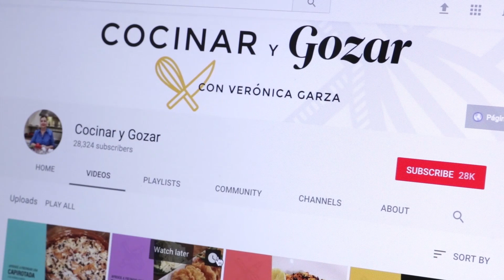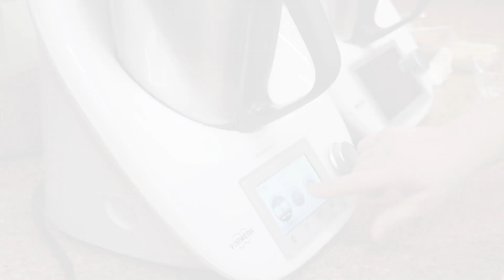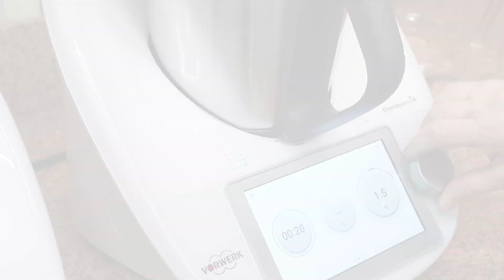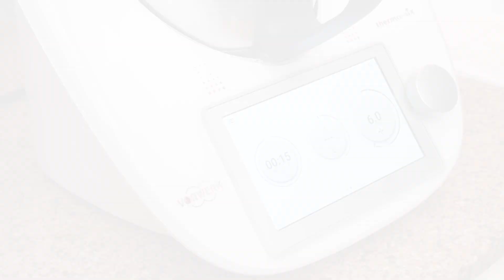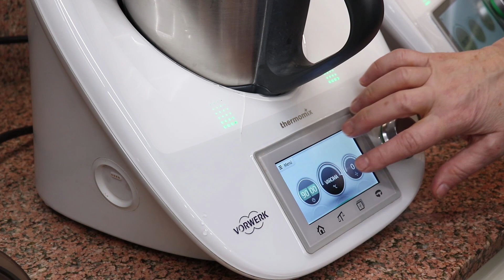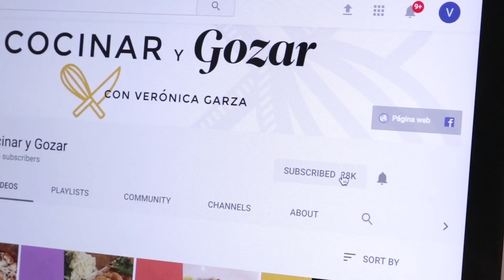Receta TAMALES RANCHEROS con HOJA SANTA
Hoy vamos a preparar estos deliciosos TAMALES RANCHEROS que vamos a envolver en hoja de plátano lo que les da un sabor delicioso. Toma nota:

INGREDIENTES RELLENO
1 chile chipotle seco sin rabo
1 chile morita sin rabo
2 chiles anchos, sin rabo y semilla
300 gms de tomate huaje rojo
40 gms de cebolla
1 diente de ajo
15 gms manteca de puerco
1 hoja santa
2 cucharitas de sal
60 gms de agua
300 gms de pechuga de pollo deshuesada y sin piel cortada en trozos

INGREDIENTES MASA
260 gms Maseca
550 gms de agua
1 ½ c de sal
150 gms de manteca de puerco

OTROS INGREDIENTES
3 hojas de plátano
3 hoja santa
1700 gms de agua

PREPARACIÓN
Coloque en el vaso el chipotle, el chile morita, los chiles anchos, el tomate, la cebolla, el ajo y la manteca de puerco. Pique 5 segundos/Velocidad 6 y sofría 6 minutos/115ºC/ velocidad cuchara

Añada la hoja santa, la sal y el agua, licúe 20 segundos/ velocidad 10

Añada el pollo y cocine 12 minutos /110ºC/Velocidad Cuchara
Deshebre 15 segundos, giro a la izquierda, velocidad 4. Transfiera a un tazón y reserve.

PREPARACIÓN MASA
Coloque en el vaso la Maseca, el agua y la sal y mezcle 20 segundos velocidad 5.

Añada la manteca de cerdo, cocine 9 minutos a 100ºC en velocidad 3 y al terminar mezcle 15 segundos, velocidad 6.

ARMADO DEL TAMAL
Cortar cuadros de la hoja de plátano de 30 cms y asar a fuego directo unos instantes.

Colocar 3 Cucharadas de masa en el centro de cada hoja, añadir 2 Cucharada se relleno y un trozo de hoja santa.

Doblar los lados hacia el centro y las puntas hacia adentro formando un rectángulo.

Colocar los tamales dentro del recipiente Varoma.

Coloque el agua en el vaso, el recipiente Varoma en su posición y cocine 90 minutos, Varoma, velocidad Cuchara.

Retire los tamales del varoma y sirva.

Salen 12 piezas y sobra algo de relleno de pollo. Se podría hacer media receta de masa más para usar el pollo.